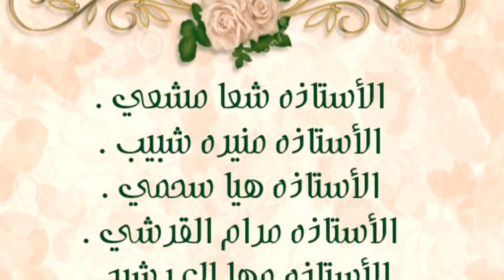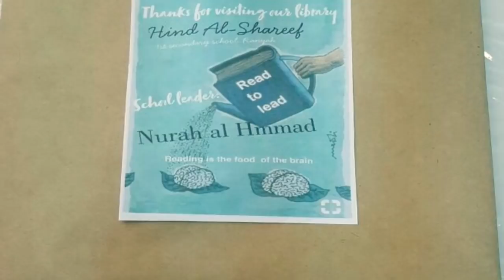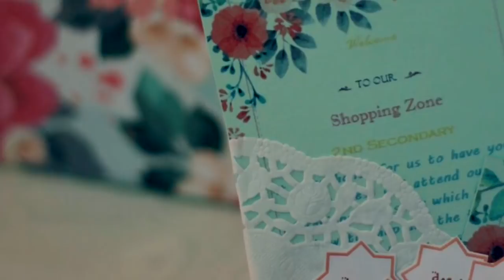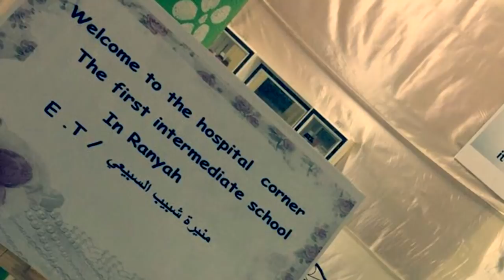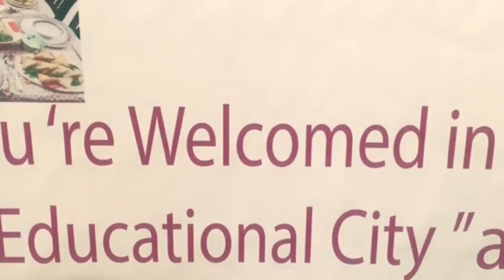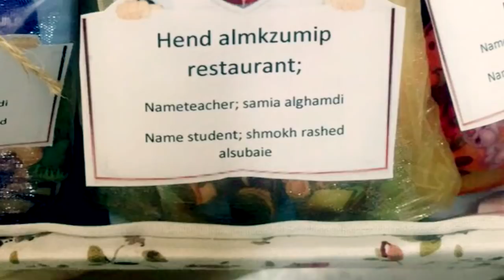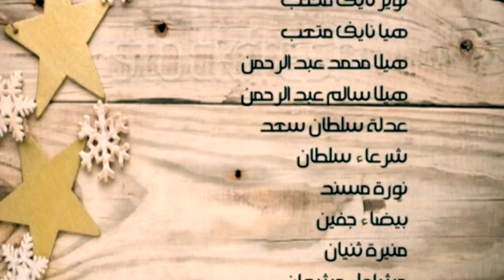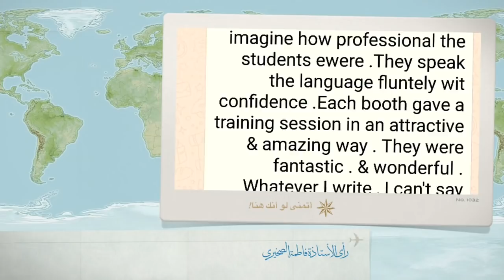المدينة التعليمية للغة الإنجليزية برنية lingo zone